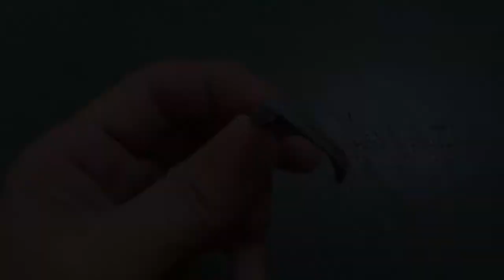"Sewing Machine" Machining vertical feed out presser Paipin /上下送りパイピン用外押さえの作り方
一本針本縫い上下送りミシン-パイピング用外押さえを作りました。
結論からいいますが、失敗する可能性があるなら、パイピング用の押さえを買った方が早いです。
押さえや送りの微調整で少し削ったりする事は結構あると思うので、何か参考になれば嬉しいです。

[Leather making machine] "Bagged edge" How to shave the leather zipper frame　革のジッパー枠を漉く方法「革漉き」「ヘリ返し」

[Leather making machine] "Bagged edge" How to kiwa shave on leather 革にキワ漉きする方法「革漉き」「へり漉き」「ヘリ返し」

[Leather making machine] Bagged edge and how to shave leather ヘリ漉きを入れる方法「革漉き」「ヘリ返し」

[Leather making machine] How to make a groove in leather 革に溝を掘る方法「革漉き」「溝漉き」

[Leather making machine]  How to remove the roll 【革漉き機】送りロールの取り付け方「メンテナンス」

Music material
曲(title)：TOKYO Olympic Original Trailer

曲(title)：古都に咲く花
楽曲提供(Download)：おとわび

販売している商品
ユーチューブ動画で撮影したPDF型紙やバッグを販売しています。